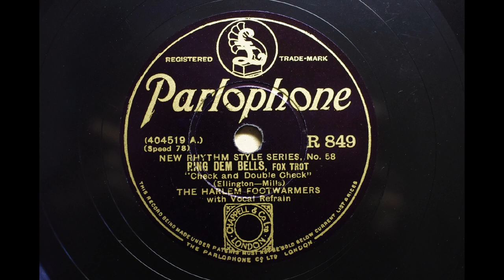The Harlem Footwarmers { Ring Dem Bells } 1930.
Parlophone – R 849
The Harlem Footwarmers
 Ring Dem Bells
MX; 404519-A
ORIGINAL; Okeh 41468,

THE HARLEM FOOTWARMERS: Duke Ellington, p, a, dir. Arthur Whetsel, Freddy Jenkins, Cootie Williams, t / Joe
Nanton, tb / Juan Tizol, vtb / Johnny Hodges, cl, ss, as / Harry Carney cl, as, bar / Barney Bigard, cl, ts / Fred Guy,
bj / Wellman Braud, sb / Sonny Greer, d, chimes**; or Whetsel, Nanton, Bigard, Ellington, Guy, Braud, Greer only*;
Irving Mills, v. New York, October 30, 1930.
*I got it after a long time, so I will update it